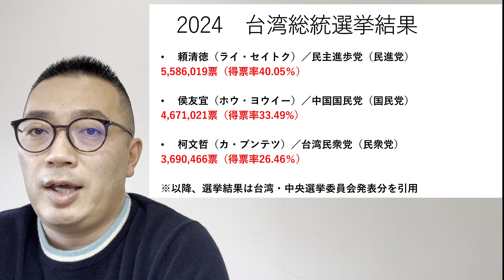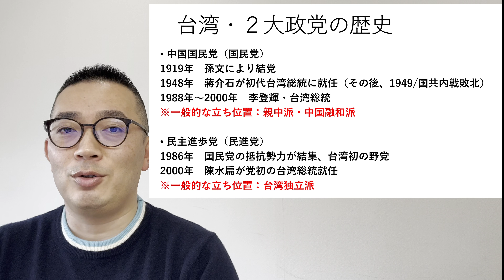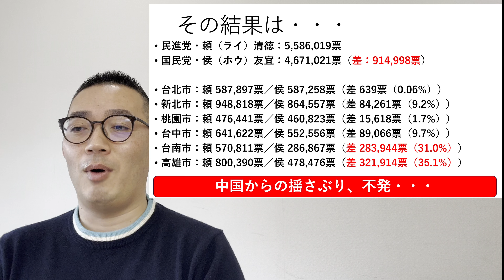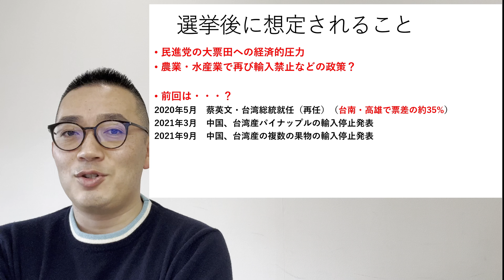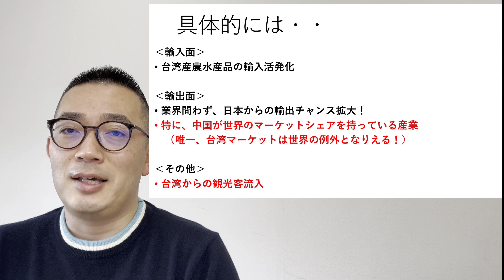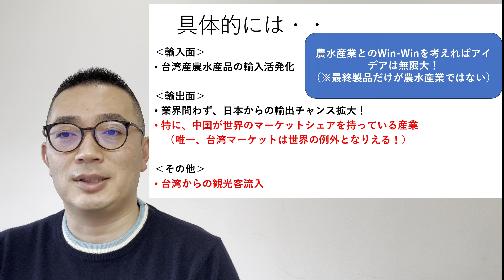チャンス到来！台湾を中国から救うのは日本のビジネスです【台湾総統選2024】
著書:鉄道ビジネスから世界を読む (インターナショナル新書) 新書

小林邦宏プロデュースブランド
「世界の花屋」